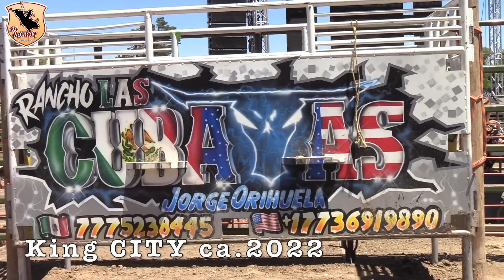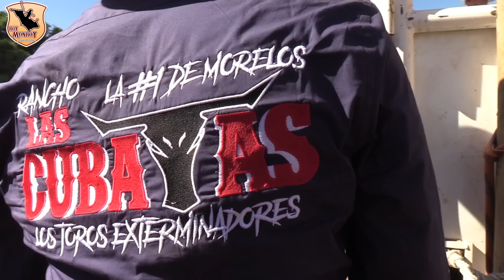RAPIDOS Y ESPECTACULARES LOS EXTERMINADORES DE RANCHO LAS CUBATAS EN KING CITY CA.2022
Video sobre LEGARON A KING CITY CALIFORNIA RANCHO LAS CUBATAS DE JORGE ORIGUELA EN SU PRIMERA GIRA USA 2022.
!!ADVERTENCIA¡¡EL SIGUIENTE VIDEO CONTIENE MATERIAL GRAFICO DE ALTO IMPACTO VISUAL SE RECOMIENDA DISCRECION..